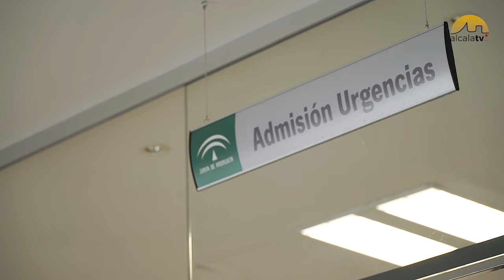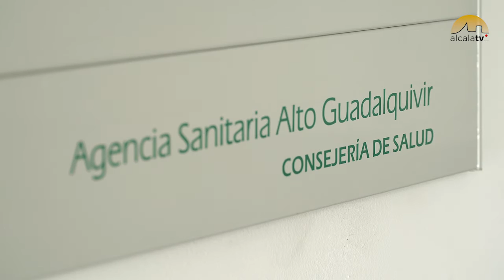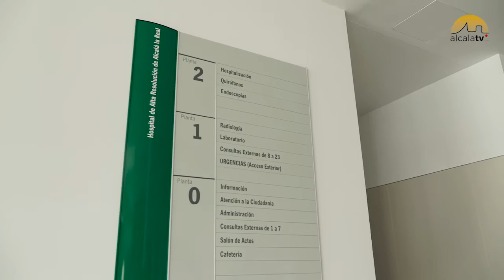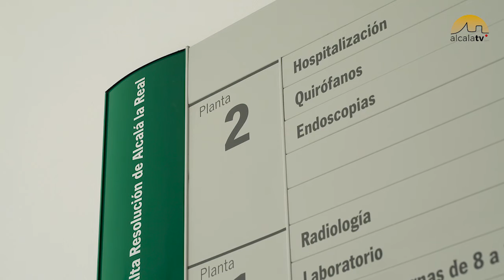URGENCIAS. PRIMER MES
Nuestro último trabajo es un reportaje dedicado a las ‪#‎Urgencias‬ y el área de Hospitalización del ‪#‎CHARE‬ de Alcalá la Real